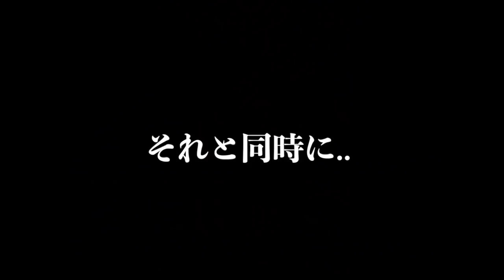【呪術廻戦】第2クール京都交流会編の声優が豪華すぎる!?※代表作をまとめて紹介！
本日ジャンプフェスタでにてTVアニメ『呪術廻戦』シーズン２京都交流会新編の新キャストが公開されました声優さんが一気に公開されましたが、そのメンツが豪華すぎて話題になりました！

今回は担当声優さんと代表作をまとめてご紹介します！

【呪術廻戦】OP映像の『魚』とソメイ''ヨシノ''は順平のこと!?※虎杖達と友になれない本当の理由..【鳥肌必須】

【新しに公開された呪術廻戦声優一覧】

加茂憲紀 日野聡 鬼滅の刃 煉獄杏寿郎
西宮 桃　釘宮理恵　銀魂の神楽、鋼の錬金術師のアル
究極メカ丸　松岡 禎丞　　SAOのキリト、鬼滅の刃の嘴平伊之助
庵 歌姫　日笠陽子　けいおん! の秋山澪

【今までに公開されていた呪術廻戦声優一覧】
夏油傑　櫻井孝宏
真人　島崎信長
漏瑚　千葉繁
花御　田中敦子
東堂葵　木村昴
禪院真依　井上麻里奈
三輪霞　赤﨑千夏
楽巖寺嘉伸　麦人
伊地知潔高　岩田光央
家入硝子　遠藤綾
夜蛾正道　黒田崇矢
吉野順平　山谷祥生
虎杖悠仁：榎木淳弥
伏黒 恵：内田雄馬
釘崎野薔薇：瀬戸麻沙美
五条 悟：中村悠一

🔽アニメ新規の方でも楽しめるネタバレなし動画

【呪術廻戦】鬼滅の刃最終回後 呪術廻戦が絶対に爆売れする３つの理由

🔽呪術廻戦13巻の注文はコチラから
（個人的にはコ○ナもあるので書店で買うよりAmazonで買うのがオススメ）

呪術廻戦コミック1-11巻セット

呪術廻戦コミック1巻

呪術廻戦 0 東京都立呪術高等専門学校

チェンソーマン1-6巻

チェンソーマン1巻

この度 ケイゴ【NARUTO＆BLEACH】を開設しました。
文字通り『NARUTO』と『BLEACH』の動画を投稿していきます。

もちろん今まで通りこのチャンネルでは呪術廻戦動画を投稿していきます！
どちらのチャンネルも宜しくお願いいたします😌
動画が良かったらグッドボタン👍

【呪術廻戦】呪術廻戦大好き芸能人「芸能人たちが今一番熱狂している漫画」※ネタバレなし

動画が良いと思ったら是非呪術廻戦を読んでください！

このチャンネルでは呪術廻戦に関する動画を中心に動画をアップしています。

このチャンネルでは動画内で使うイラストを大募集しております。
ご協力していただいた方にはアカウント名、作品URLなどを動画の最後や概要欄にてご紹介させて頂きます。
Twitterまでご連絡のほどお待ちしております。

よく使うBGM
・Phaera
・TheFatRat & Phaera
・Geoplex
・Approaching Nirvana
・Everen Maxwell
・Nokae

引用：芥見下々/集英社/呪術廻戦